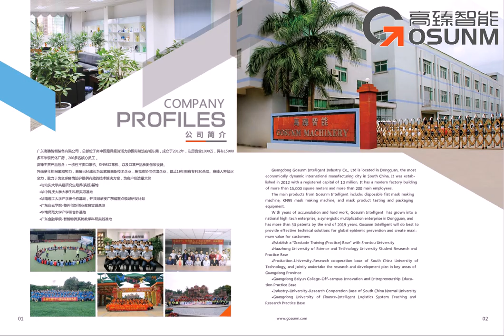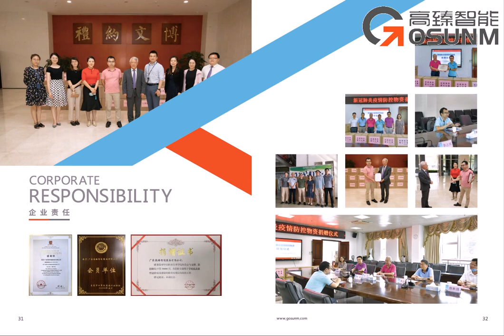Gosunm Intelligent mask machine solutions for flat (kf94 ,fish, kn95)mask series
Gosunm Intelligent has been committed to better, faster and more stable mask machine solutions, from 60pcs/min to 80 pcs/min, to 100pcs/min,to 120pcs/min and to 200 pcs/min, we will accompany you all the way.